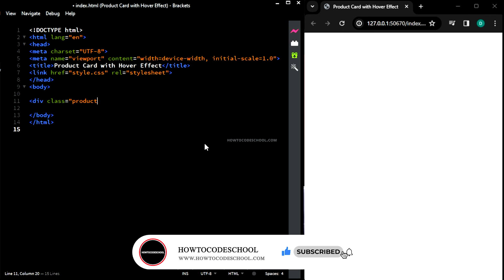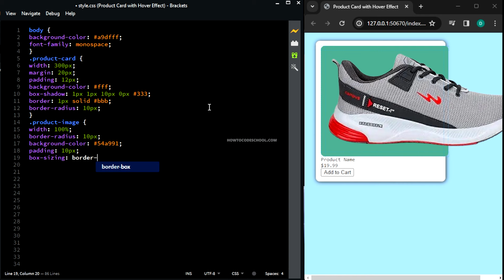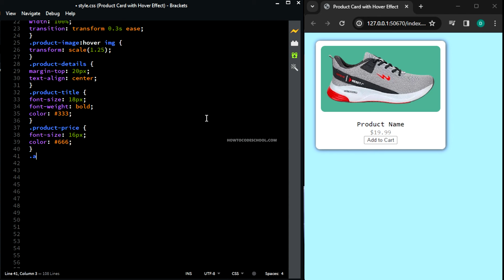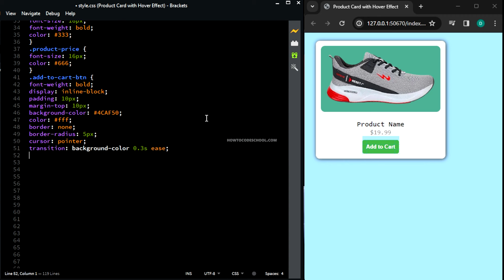Cool Product Card using HTML and CSS